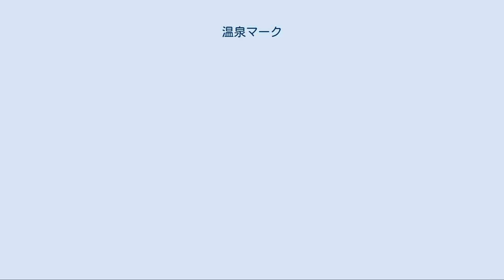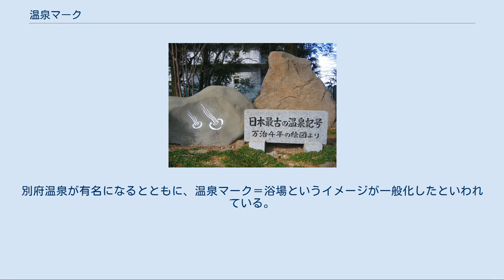温泉マーク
♨ 温泉マーク（おんせんマーク、♨）または温泉記号とは、地図（地形図を含む）において温泉・鉱泉の位置を示す地図記号である。
またそれが拡張されて公衆浴場施設を示す記号にも用いられる。
2万5千分1地形図図式（平成14年式）における通し番号は125。
ユニコード2668、JIS X 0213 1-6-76。
 地形図の地図記号として最初に現れるのは、1884年（明治17年）の「假製2万分1地形圖圖式」（仮製図式）においてである。
この図式は、1884年（明治17年）から1890年（明治23年）にかけて陸軍参謀本部陸地測量部が測量した大阪地方の准正式地形図に用いられたものである（この図式の記号の数は約295と多数であり、温泉記号を始め、後の地形図図式の起源となった記号も多い。その中では、営林署（林務署）、裁判所、立像などがあげられる。
また、建設省地理調査所（後の国土地理院）の高木菊三郎の研究によれば、最古の地図記号としての温泉マークは、1884年（明治12年）に内務省地理局測量課で制定された点図が事の始まりとされる。
 これ以降、地形図の記号として一貫して使用されている。
ただし、その名称は、明治17年（仮製図式）〜明治28年式においては「温泉」、明治33年式から昭和17年式においては、「礦泉」、昭和30年式から昭和35年式においては「温（鉱）泉」、昭和40年式以降は「温泉・鉱泉」となっている。
 温泉マークは、明治時代から公衆浴場や風呂付の旅館の施設を示す記号として使用されていたが、1950年（昭和25年）ごろから、男女同伴の客を当て込んだ旅館、いわゆる「連れ込み旅館」が享楽の場のイメージアップを狙い積極的に宣伝に利用し、温泉マークは性的な意味を帯びるようになった。
クラゲを上下逆にしたような形状であることから、隠語としてさかさくらげとも呼ばれ、連れ込み旅館そのものを意味する。
 やがて、温泉旅館組合の間でイメージの悪くなった温泉マークを広告から外す動きが出てきた。
1955年（昭和30年）には、連れ込み旅館による温泉マークの使用が禁止された。
1970年代になるとカップル専用ホテルの主流は、連れ込み旅館から洋風の外観のラブホテルに移り、さかさくらげは死語となった。
 性的な意味を失った温泉マークは浴場を示すマークとして定着した。
台湾や朝鮮半島でも日本統治時代以来、旅館などで使用され続け、韓国では現在でも温泉マークが旅館を表す記号として使用されている（温泉施設、公衆浴場にも使用されている）。
 2万5千分1地形図における温泉記号は、温泉法（昭和23年7月10日法律125号）に基づく温泉および鉱泉のうち主要なものに表示される。
記号は、主要な泉源の位置に表示される。
ただし、泉源と浴場が離れている場合には浴場の位置にも表示されることがある。
温泉記号の寸法は縦1.5mm、横1.5mm、線幅0.1mm、色は黒である。
記号の真位置は、記号下辺の中央である。
 地図記号は、湯壺を表す部分と湯気を表す3本線の部分とに分割できる。
湯壺の形状は1884年（明治17年）以来ほとんど変わっていないが、湯気の形状は時期により変化しており、そのうち1895年（明治28年）以降は大きく3期に分けられる。
 第1期は1895年（明治28年）の明治28年式地形図図式から1917年（大正6年）までで、湯気の形状は曲線である。
 第2期は1917年（大正6年）の大正6年制定地形図図式から2002年（平成14年）までで、湯気の形状が直線になっている。
 第3期は2002年（平成14年）の平成14年式2万5千分1地形図図式以降で、湯気の形状が再び曲線に戻った。
 曲線に戻された理由は(1)温泉の記号としては湯気が曲線の方が実態と合っているため、(2)スクライブ法による記号の刻印では難しかった曲線の表現が2002年（平成14年）にはデジタル方式による地形図作図に全面的に変更となり、容易になったためである。
 湯気の形状を曲線に変更する過渡期にはその向きに混乱が生じた。
すなわち、2002年（平成14年）の地形図図式規程では逆S字状の波線と規定されていたが、翌年の2003年（平成15年）に、以下の事情により現在の正S字状に変更された。
 温泉マークの起源には2つの説がある。
 「日本最古の温泉記号」の碑（磯部温泉） 一説で群馬県安中市にある磯部温泉が「温泉マーク」発祥の地であるとされている。
1661年（万治4年）3月25日、農民の土地争いに決着を付けるため、評決文「...